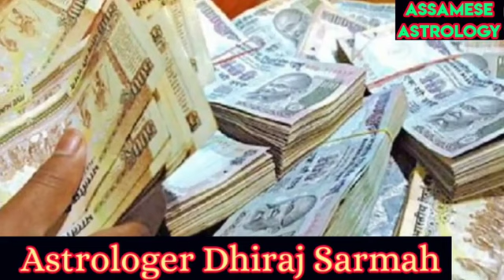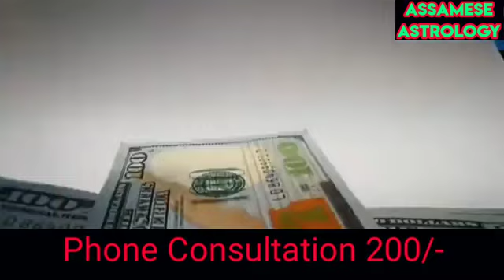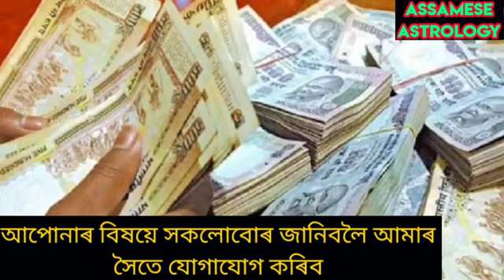শুক্ৰবাৰে Money Bag ত ৰাখিব এইটো বস্তু।@AssameseAstrology709.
শুক্ৰবাৰে Money Bag ত ৰাখিব এইটো বস্তু।‎@Assamese Astrology .